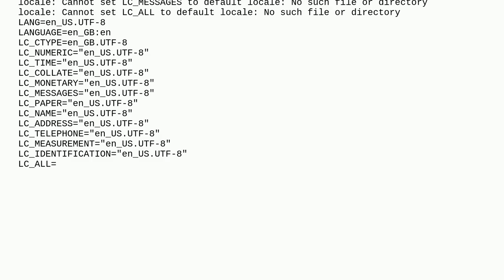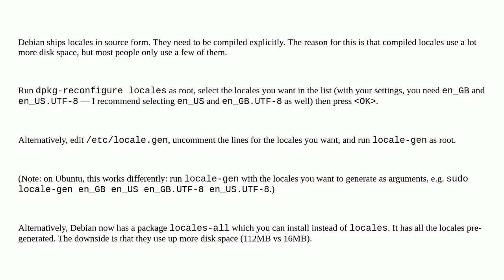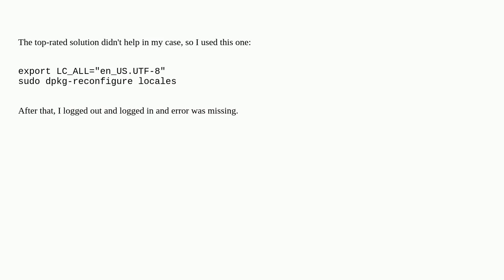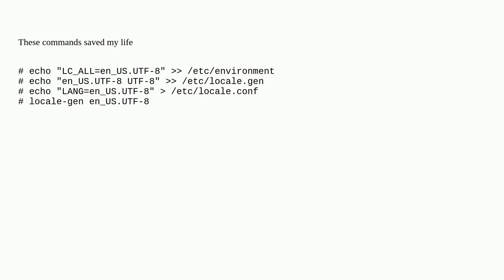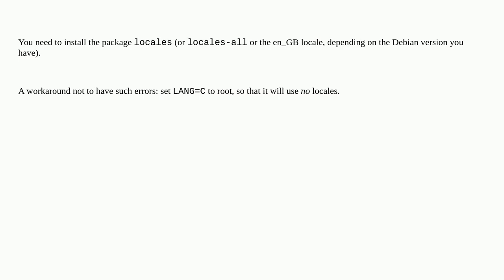Unix: Problem of Can't set locale; make sure $LC_* and $LANG are correct!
Problem of Can't set locale; make sure $LC_* and $LANG are correct!

A special thanks goes out to the community

  debian locale